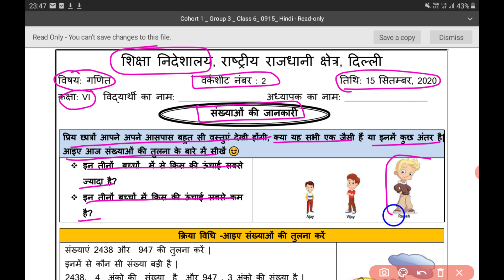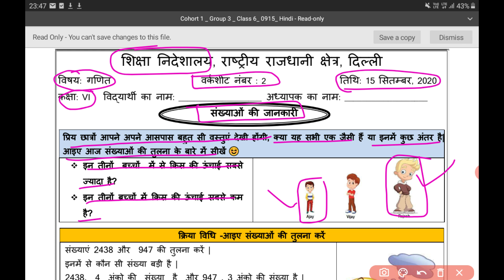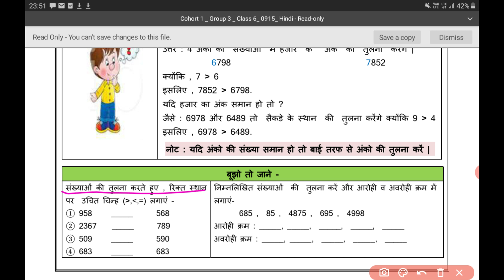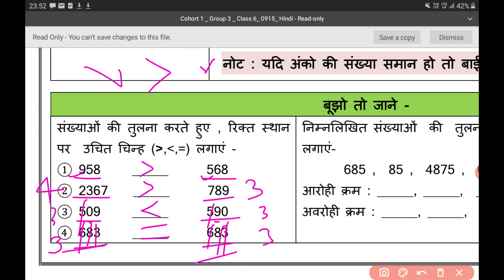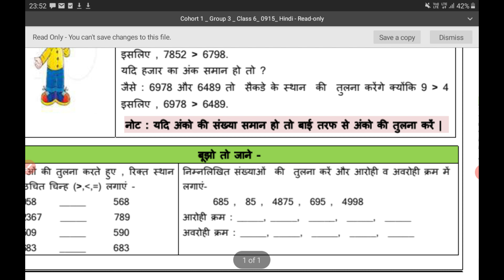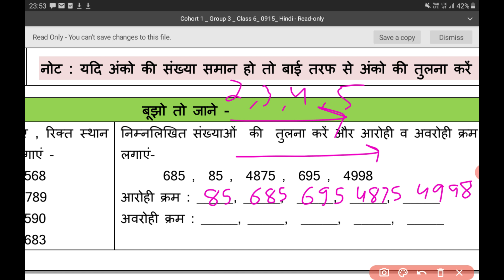maths worksheet 2 (15/9/2020) hindi medium class 6/worksheet 62 (part-2) class 6 maths worksheet 2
maths worksheet 2 (15/9/2020) hindi medium class 6/worksheet 62 (part-2) class 6 maths worksheet 2 easy explanation with questions answers
my channel .
6to8 worksheet
Worksheet no.62
62Worksheet for class 6to8
Worksheet for class 3to5 1
Worksheet 3to5
Worksheet  class
Worksheet  for class 3to5
62Worksheet for 6to8